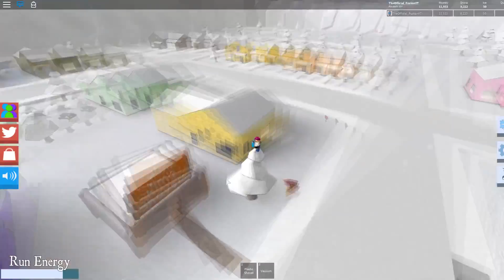SO MANY DROPS! *INSANE* (Snow Shoveling Simulator) ROBLOX